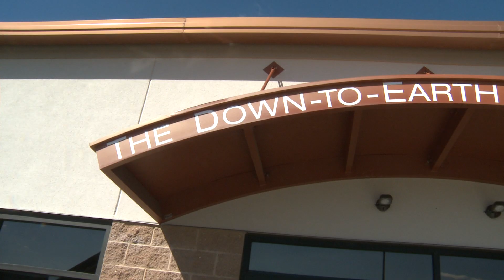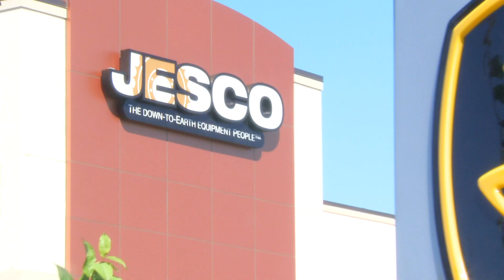JESCO, Inc. Waldorf Maryland Open House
JESCO, Inc.
48 Industrial Park Dr.
Waldorf, Maryland